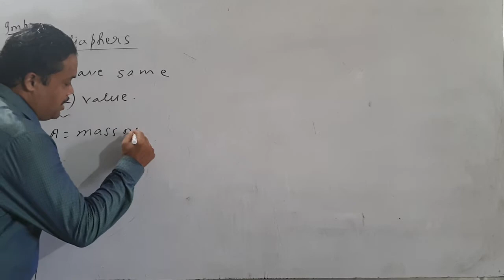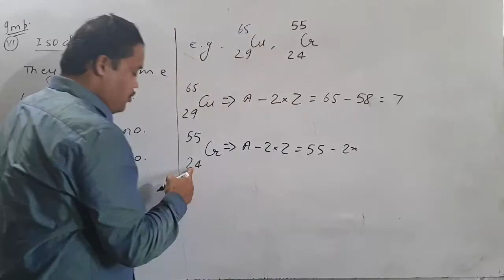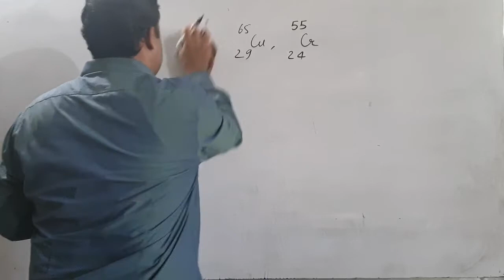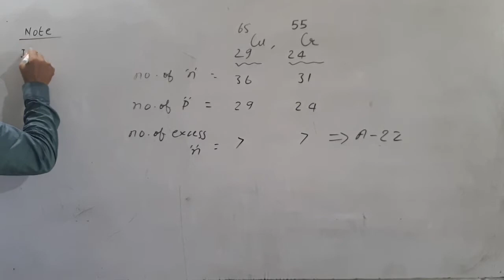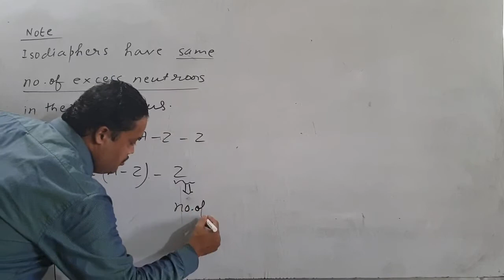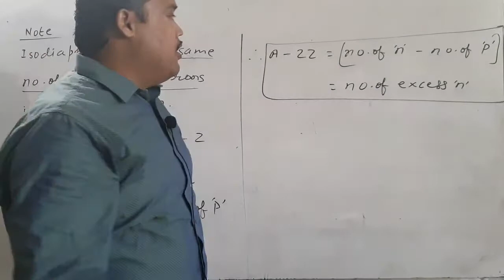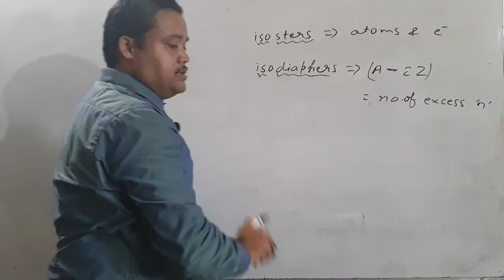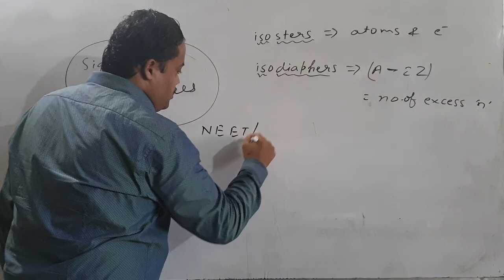Mole Concept, Lecture 2, Part 2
Some Numericals, Isotopes, Isobar, Isotones, Isoelectronic Species, Isosters, Isodiaphers